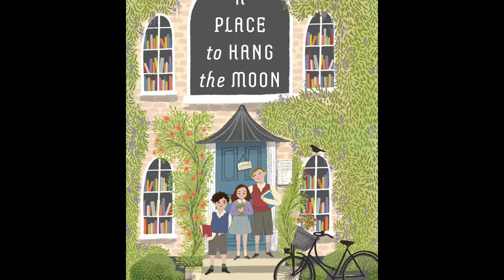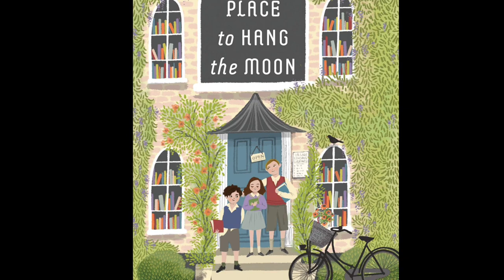A Place to Hang the Moon Book Trailer